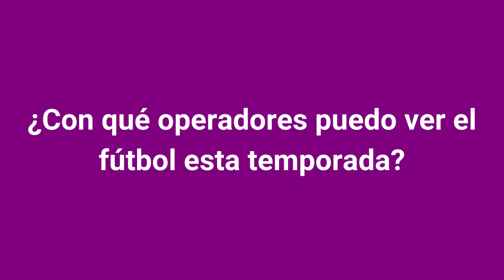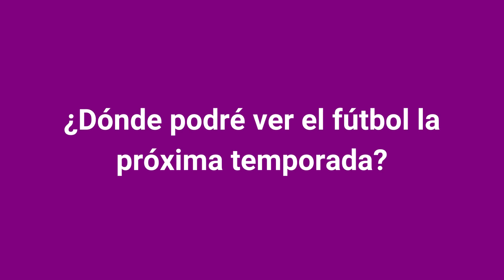¿Dónde puedes ver el fútbol?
¿Quieres ver el fútbol, pero no sabes cuáles son las opciones que tienes para hacerlo? Nuestra portavoz de Comunicaciones, Sara Perales, te cuenta todo lo que necesitas saber para ver el fútbol con los operadores que este año tienen los derechos LaLiga, la Champions y la Europa League y te explica si existen alternativas mejores o, incluso, cómo ver fútbol gratis.

-- Si quieres más información, no te pierdas nuestros artículos sobre las mejores opciones para ver el fútbol:
• Dónde ver fútbol en TV y online: las mejores ofertas para ver fútbol
• Fútbol en la tele: ¿dónde ver los partidos de fútbol hoy en TV?
• Movistar Fútbol: contrata las mejores tarifas Fusión para ver LaLiga y la Champions
• Orange Fútbol: contrata las mejores tarifas Fusión para ver LaLiga y la Champions

Todos los años hay un cambio de ofertas para ver fútbol y además las tarifas se van actualizando a lo largo de los meses, así que no siempre es fácil estar al día de quién emite todos los partidos y a qué precio. Por eso, en Kelisto hemos preparado una pequeña guía.
¿CON QUÉ OPERADORES PUEDO VER EL FÚTBOL ESTA TEMPORADA?
Empezando por algunos de los campeonatos más populares, LaLiga (en Primera y Segunda División), la Champions y la Europa League se reparten entre dos operadores de telecomunicaciones: Movistar y Orange.
¿CUÁNTO CUESTA VER EL FÚTBOL?
El precio final es de más de 90 euros al mes, con descuentos en los primeros meses. La principal es que ninguna permite comprar únicamente su televisión, así que tendrás que adquirir también Internet y al menos una línea de móvil para acceder al deporte rey. Aun así, es una cuota bastante elevada y por encima del gasto medio que solemos invertir en este tipo de paquetes.
¿EN QUÉ CANALES PUEDO VER EL FÚTBOL?
Como Movistar es en realidad la que tiene en su mano los derechos de emisión de todos los partidos, los encuentros solo pueden verse en sus canales Movistar LaLiga y Movistar Liga de Campeones. Ambos también están disponibles en Orange gracias a un acuerdo con Telefónica.
Estos canales son, en realidad, paquetes de canales: cada uno incluye más de 10 con los que podrás disfrutar del fútbol nacional y de algunas ligas internacionales, como la Bundesliga alemana o la Serie A italiana.
¿HAY ALTERNATIVAS A MOVISTAR Y ORANGE PARA VER EL FÚTBOL?
Si tienes permanencia con tu compañía de Internet o sencillamente estás contento, y no quieres cambiarte solo para ver fútbol, hay algunas opciones para no perderte algunos encuentros en plataformas online.
La más conocida es DAZN, que además de fútbol emite torneos de baloncesto, tenis, boxeo, Fórmula 1 o Moto GP. Contratándola puedes ver en streaming toda la Copa del Rey, la Premier League, la Champions League femenina, la Copa Libertadores, la Coppa Italia, la FA Cup, la Carabao Cup, la Sky Bet Championship, la Major League Soccer o la Conmebol.
También tenemos a Footters, que ofrece los encuentros de Primera y Segunda de la Real Federación Española de Fútbol y a Mitele Plus, desde la que puedes ver los partidos que se retransmitan en Cuatro y Telecinco.
Los precios aquí son bastante más bajos: Mitele cuesta cinco euros, Footters 9,99 y DAZN, 12,99 euros.
¿HAY ALGUNA FORMA DE VER EL FÚTBOL GRATIS?
Este año no hay tantas alternativas como en los anteriores para ver partidos sin gastarte un euro. Aun así, Cuatro y Telecinco emiten en abierto 15 encuentros de la Copa del Rey. Gol algunos encuentros de LaLiga. Teledeporte, emite partidos de competiciones femeninas como la Copa de la Reina o la Liga Iberdrola; y con RTVE, que emitirá este otoño el Mundial de Catar 2022.
¿DÓNDE PODRÉ VER EL FÚTBOL LA PRÓXIMA TEMPORADA?
Movistar sigue manteniendo los derechos de la Champions y la Europa League de cara a la próxima temporada. En LaLiga, al menos en lo que respecta a la Primera División, el operador se dividirá las emisiones con DAZN. Ambos emitirán la mitad de cada jornada, a excepción de tres que pertenecen en exclusiva a Movistar. Para que los usuarios no se queden a medias, los dos están ya en negociaciones para comprarle al otro sus partidos y ofrecer así el 100% de la temporada. Todavía hay que esperar para saber qué otras compañías entrarán a la guerra del fútbol o cómo cambiarán los precios, pero desde Kelisto prometemos estar atentos para informarte de cualquier novedad.